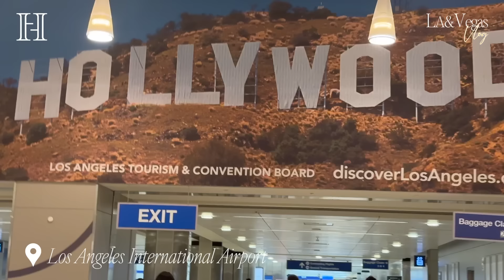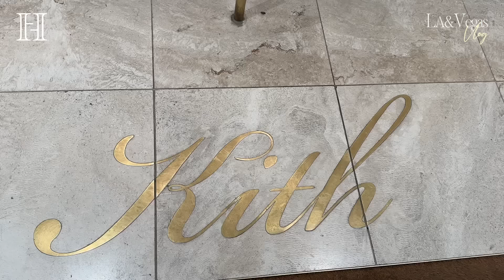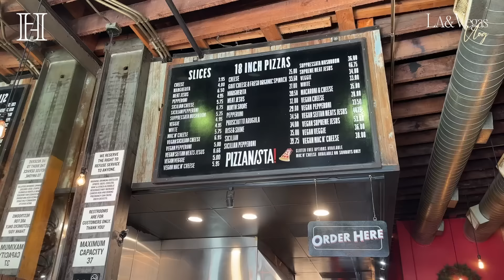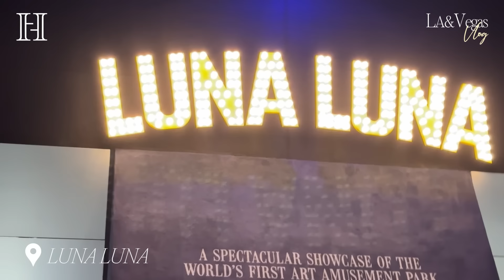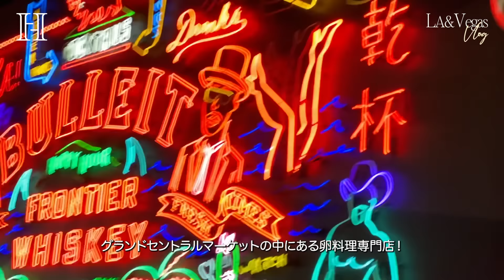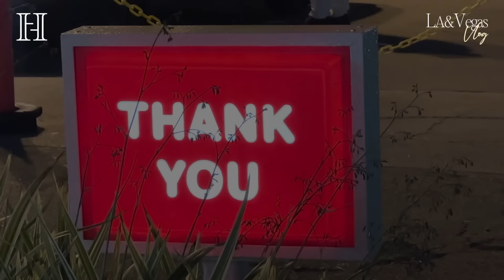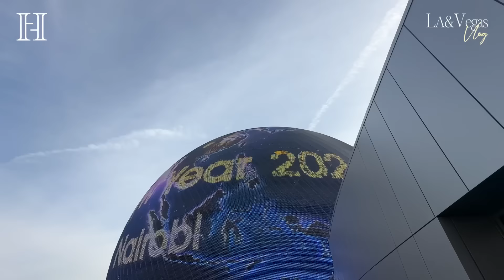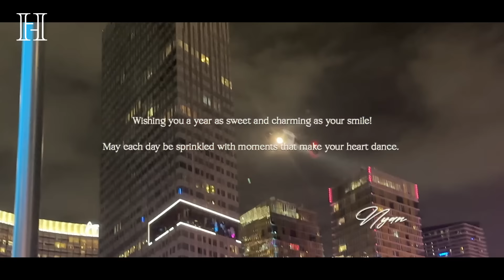【海外VLOG】こじはるプライベート旅💛LAとラスベガスに行ってきたよ✈️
こんにちは！小嶋陽菜です😼
今回はロサンゼルスとラスベガスの旅✈️なにをするって決めていなかったのですが、LAの気になったホテルに泊まってみたり、偶然見つけたアート展に行ったり！ラスベガスでは行ってみたかった世界最大の球体型スクリーンスフィアに行ったり..とても刺激的な時間でした❤️‍🔥💭今年もお仕事がんばります✊🏻

0:00　オープニング
0:22　📍kodō hotel
1:38　📍kodō restaurant
2:41　📍KITH
3:24　📍kodō cafe
4:47　📍Dover Street Market Los Angeles
5:37　📍PIZZANISTA!
6:12　📍Hotel Per La, Autograph Collection
7:53　📍LUNA LUNA
9:45　📍Eggslut
10:24　📍In-N-Out Burger
10:46　ラスベガスに移動✈️
11:31　📍Bellagio
11:48　📍JEAN PHILIPPE PATISSERIE
12:25　📍Awana Spa
12:41　📍KATANAYA
13:55　📍The Las Vegas Sphere
14:39　📍The High Roller
15:42　📍Morimoto
16:36　Make up start💄
16:52　エンディング